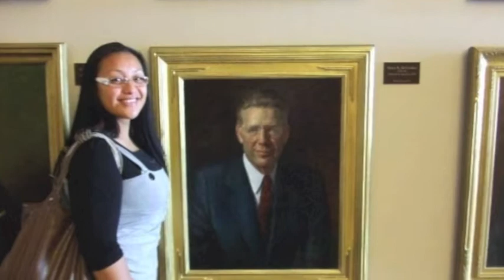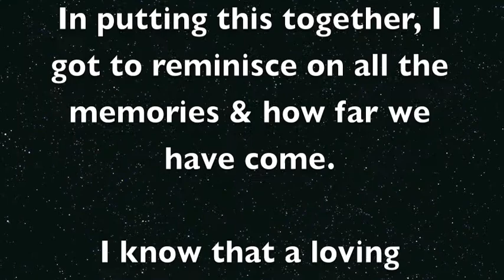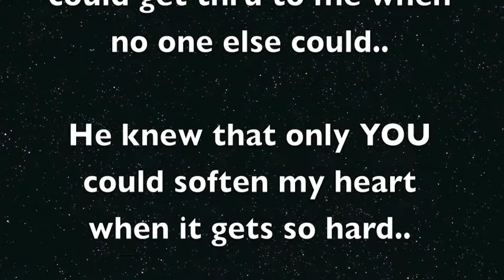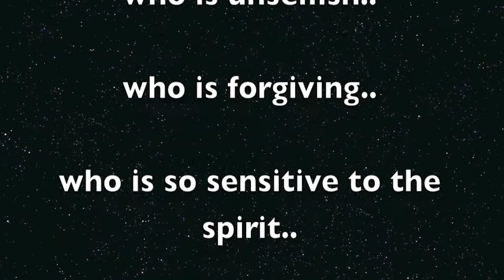Birthday 4 my sister Ramona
Happy Birthday Beautiful